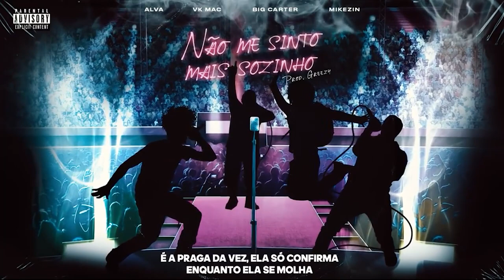L.A X TUBARÃO | 219ª Batalha da Aldeia